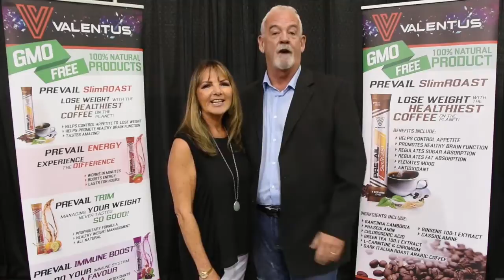12 in 24 Lifestyle Plan by Valentus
Introducing the 12 in 24 Lifestyle Plan by Valentus. Drink 3 delicious performance beverages for 6 days, take the 7th day off and repeat. Commit to the 12 in 24 Lifestyle Plan for 90 days for best results. Just add water and watch your body transform!